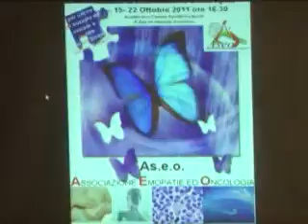ONDA TG 30.11.2012 - INCONTRI ASEO